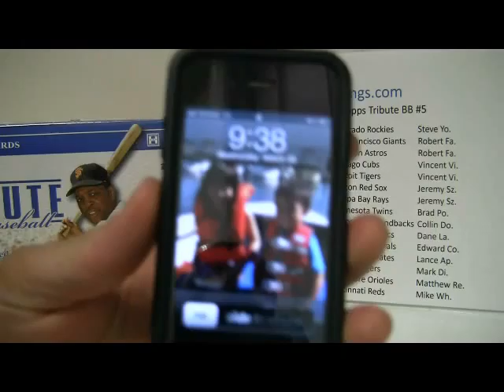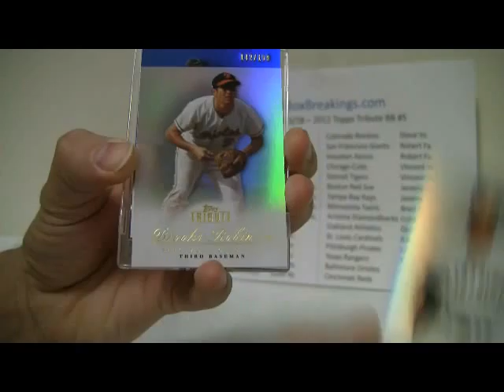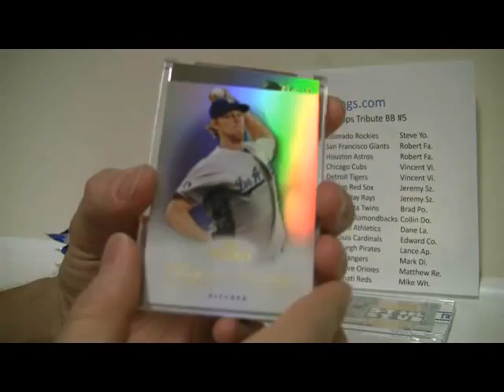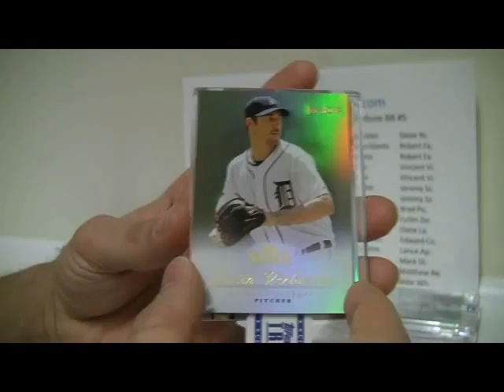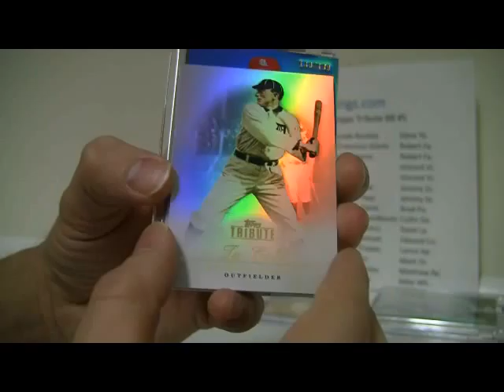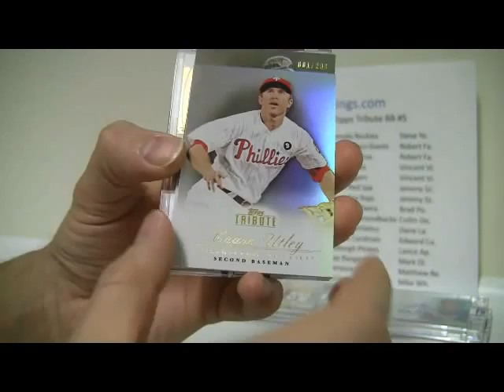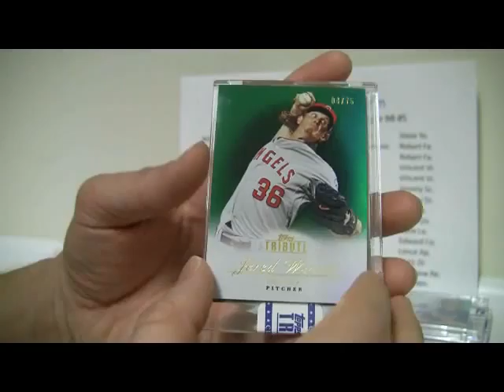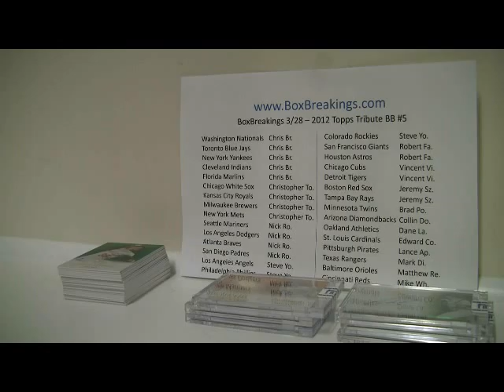BoxBreakings com 2012 Topps Tribute #5